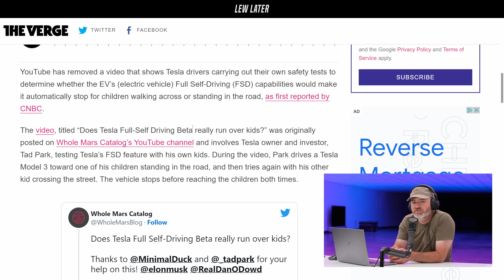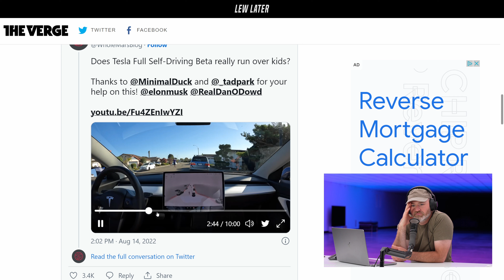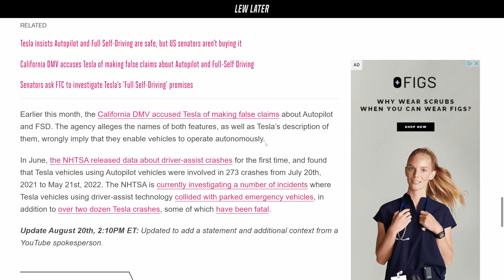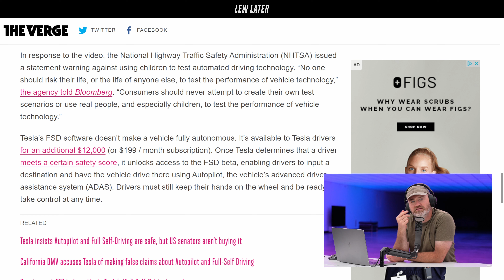YouTube Bans Controversial Tesla Video...